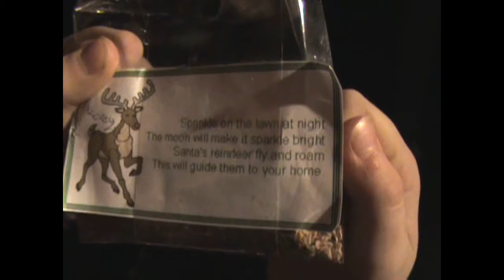2009-12-24 Christmas Eve